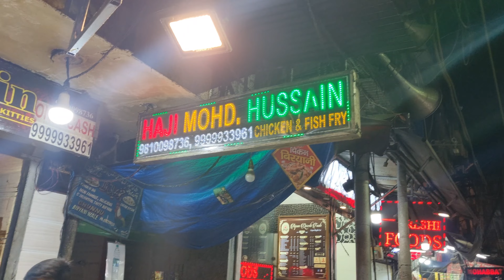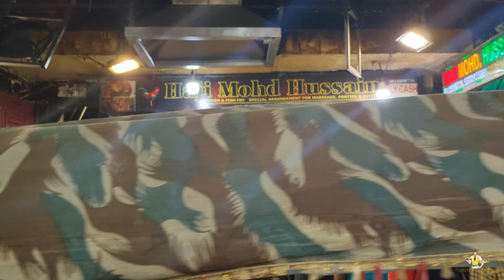World famous haji mohd hussain fried chicken | Jama Masjid famous fry chicken | Indian street food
About video-
Haji mohammad hussain fried chicken jama masjid is the world famous chicken fry and this is the oldest fried chicken shop in delhi

Haji mohammad hussain the legend in this field has his own secret recipe.

ADDRESS - Haji mohammad hussain fried chicken no.113, Matia mahal road,jama masjid chandni chowk new delhi